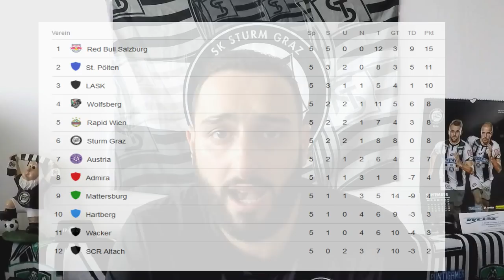Auf die Schwoazn! SK Sturm Graz - SK Rapid Wien Vorbericht Öst.Bundesliga 6.Spieltag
Rapid kommt! Der ,,Lieblingsgegner" der Vorsaison wird in der 6.Runde mit Ex - Spielern Deni Alar und Marvin Potzmann in Graz zum heißen Tanz erwartet!